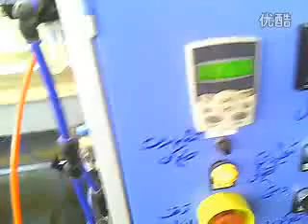WPC foam board extrusion line in iran